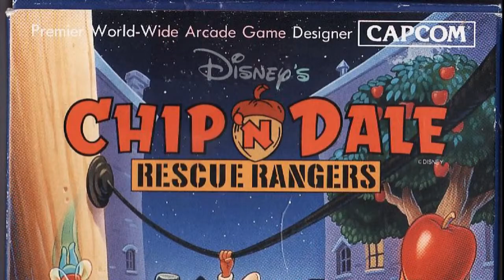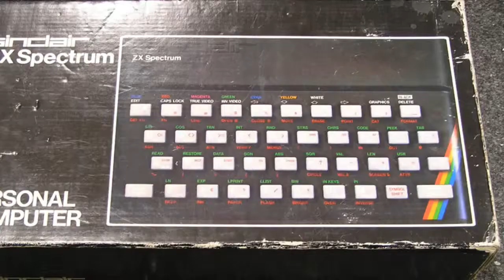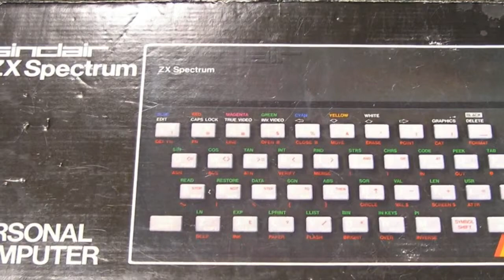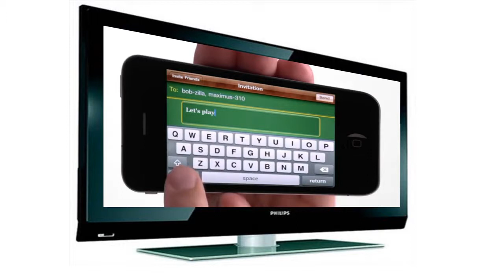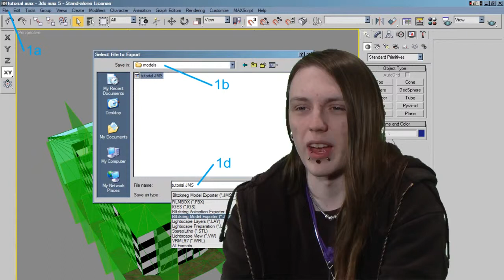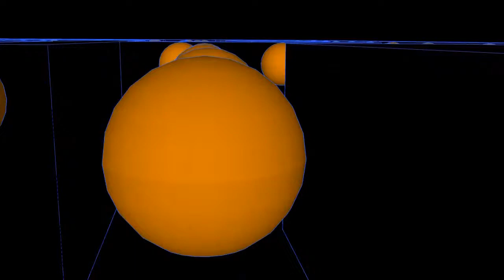HND Media Documentary: Roll For Initiative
For more videos from our HND Media students, check out their HNDMediaFactory YouTube page.